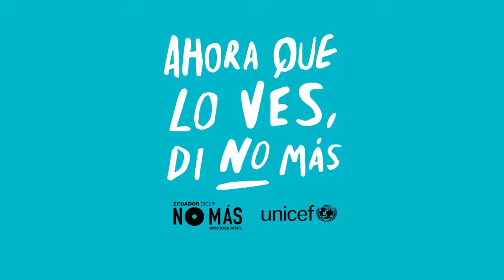Súper Profes_Prestigio y espíritu de cuerpo